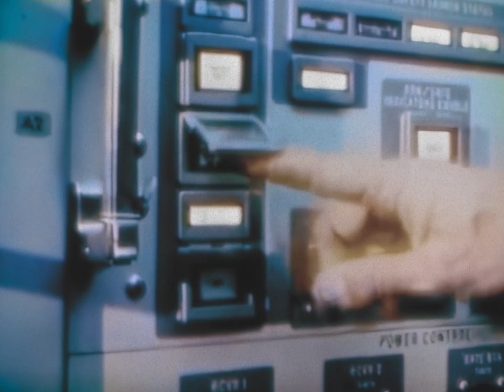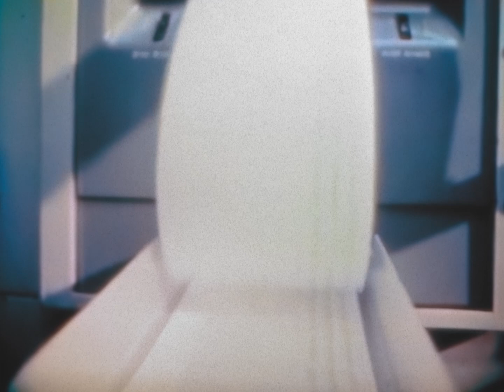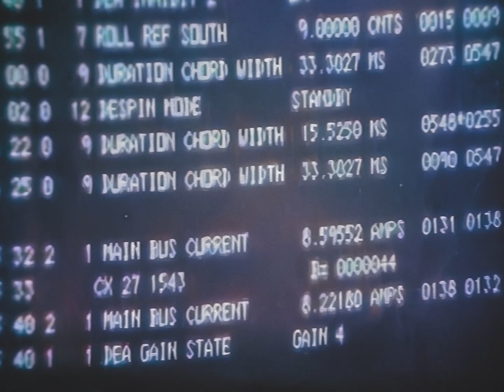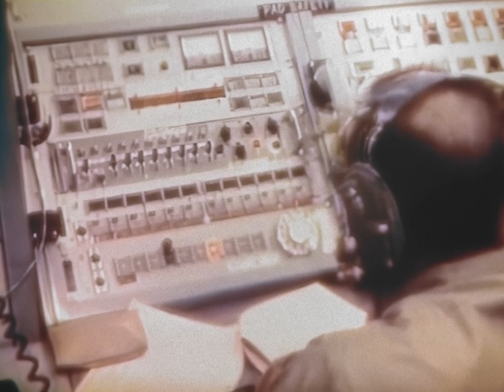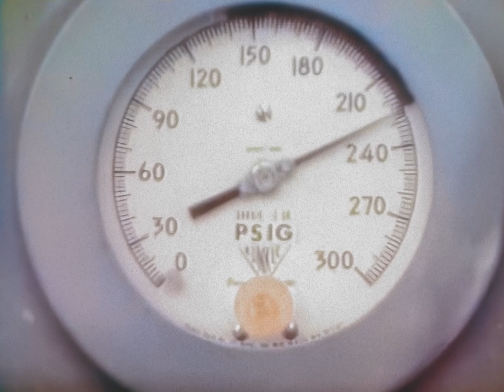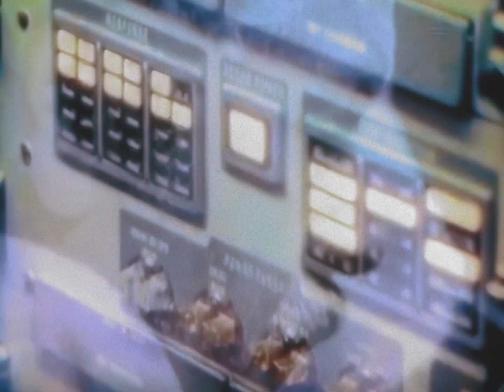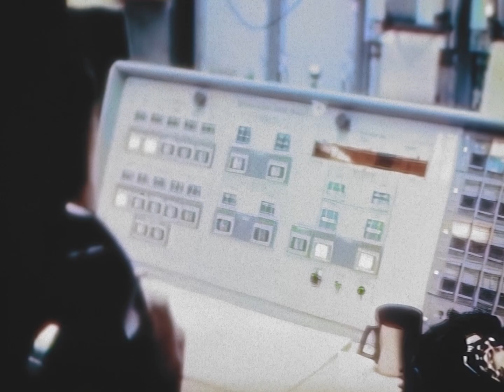Biography of a Titan - AI upscale, USAF, Titan IIIC Development, Satellite Launch, 1970, Documentary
Restored USAF documentary about the Titan IIIC rocket development. Launch preparations for a satellite launch at KSC are shown in detail.

AI upscale (Topaz AI) was used to resample the film to full HD resolution. While it works in most cases, some artifacts are present in some sequences.

To prevent any issues, original music was removed and replaced with generic themes or ambient sound.

Sound and image cleanup,  conversion to original 24 fps frame rate, geometry correction and AI upscale and color restoration by RetroSpace HD.

Asbjørn
Bathypterois
David Graves
Drew Granston
Elpacholag
Francis Bernier
Gary Smith
Gio Pagliari
Glenn W. Hussey
Iain J
Jackson Johnson
Jan Strzelecki
Jeff Pleimling
Jules E
Kevin Spencer
Martin J Lollar
Michael Pennington
Nathan Koga
Noah Soderquist
Popio
Rick Durr
Ryan Hardy
Scott Manley